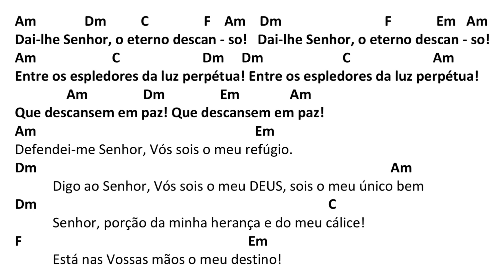Dai-lhes, Senhor, o eterno descanso - Comemoração de todos os Fiéis defuntos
Confira a cifra no hinário do tempo comum que pode ser baixado

Nem a vida, nem a morte -